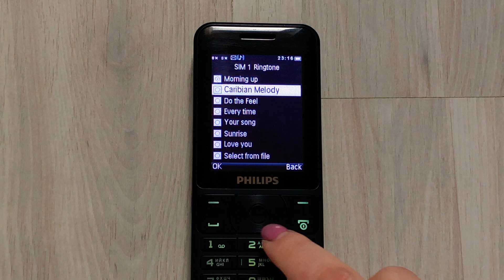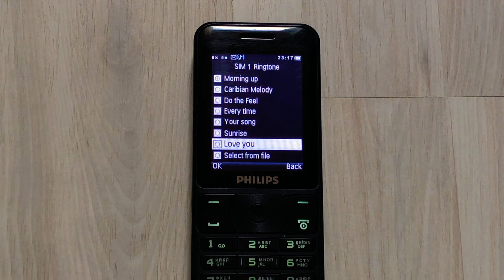Philips Xenium E180 Original ringtone